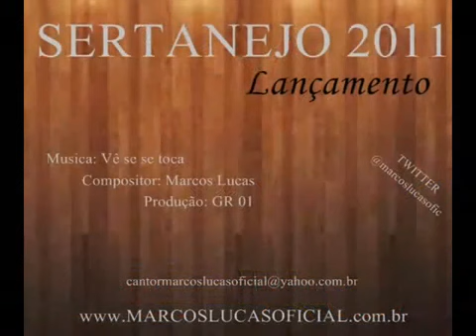Marcos Lucas Ve se se Toca Sertanejo 2011 Lançamento